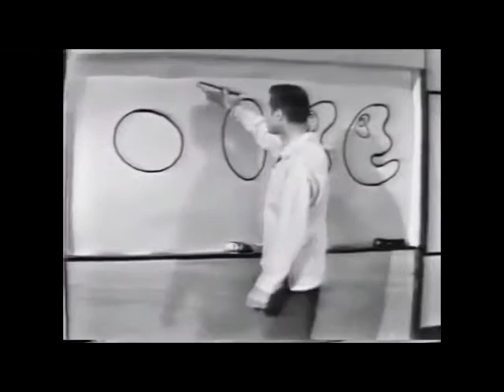Alan Draws Some Lines